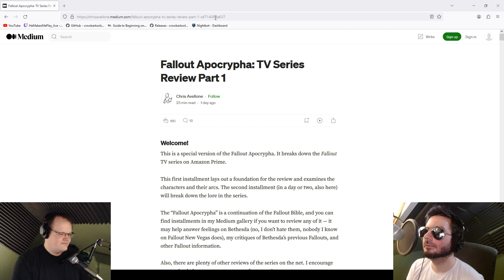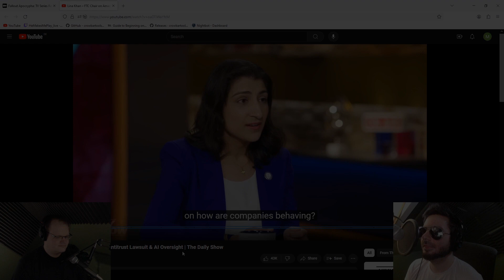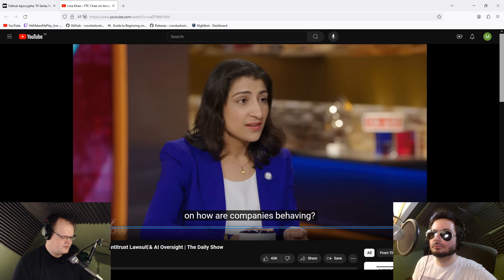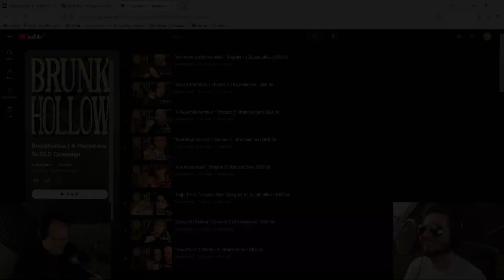Dual-Wield Milk Cartons - A Dungeon About - Episode 10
As an RPG Podcast, it is important to remember that we occasionally talk about things other than AI. I promise. Until then, in this one we discuss OpenAI's recent drama involving Scarlett Johansson's clash with OpenAI and other AI news. Also more Greyhawk. We also discover Brunkhollow, a new TTRPG actual Play by the folks of Table Top Notch, which some say is like D&D meets Deadwood. What could be more enticing to the apparent Western afficionados that we are? We had fun with this one, enjoy!

 Topics Discussed: Scarlett Johansson, Open AI, Greyhawk, milk pumping necromancers, AI Law, Brunkhollow, actual play shows

Songs of Conquest, the game we briefly show in the break where we talk about milk:

"A Dungeon About" is a podcast about RPGs, game design, storytelling and nerd culture. You can join us for our live recording, usually every thursday, at 4 PM CET on

HeMakesMePlay is a gaming/Let's Play channel focused on slow-paced gameplay to facilitate extensive descriptions and reading out loud for the benefit of Marius who is blind. Since we all enjoy discussions on strategy and game design, they make frequent appearances in our videos.